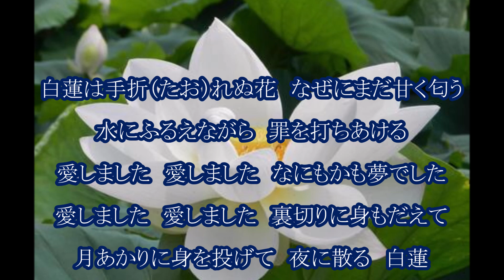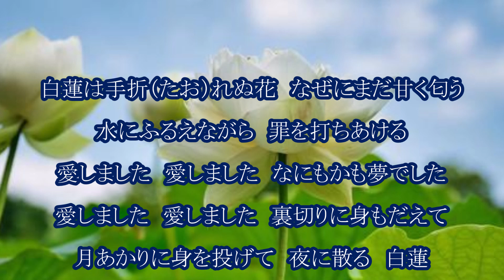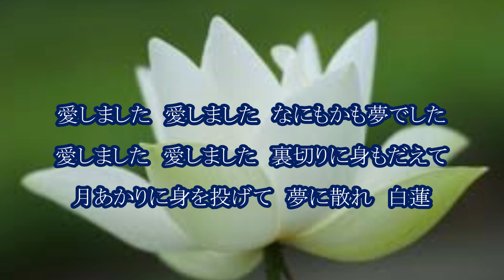白蓮のかほり 小田純平 カラオケ